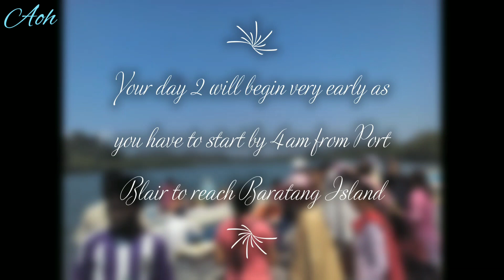Day 2 Baratang Island trip-Limestone Cave, Mud Volcano, Mangroove forest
Day 2 travel plan for Andaman & Nicobar Islands trip.